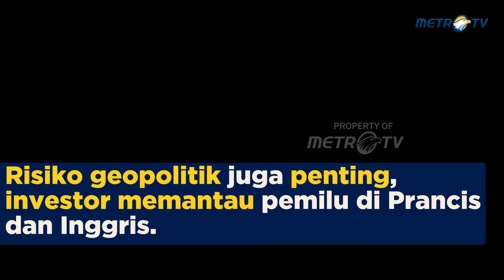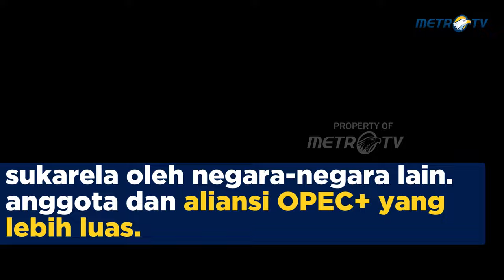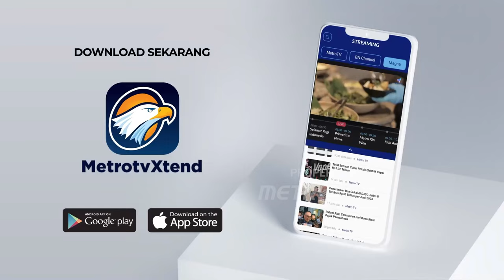Nasib Minyak Dunia Hadapi Risiko Geopolitik Global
MetroTV,  Laju minyak mentah bervariasi pada pembukaan perdagangan hari ini. Minyak dunia masih berpeluang naik dengan berbagai risiko geopolitik dunia.